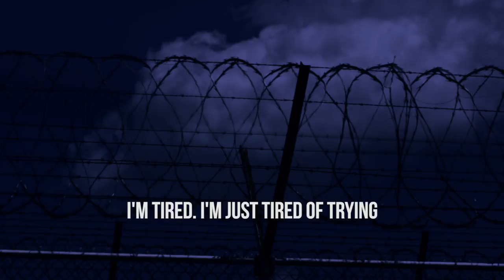The Honest Struggle - Cinequest 2017 Trailer